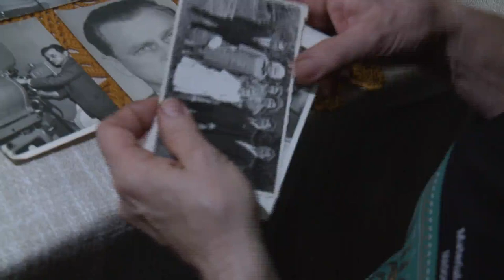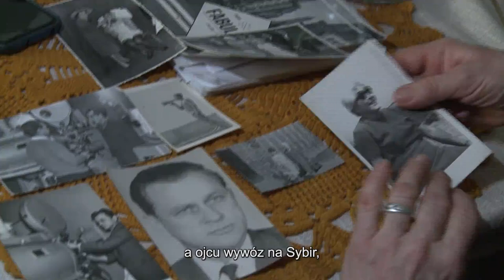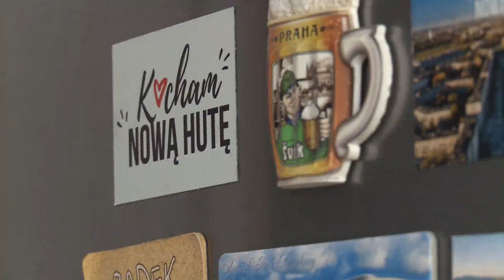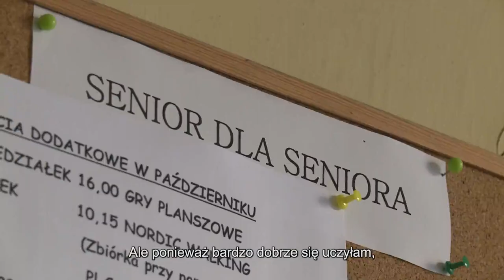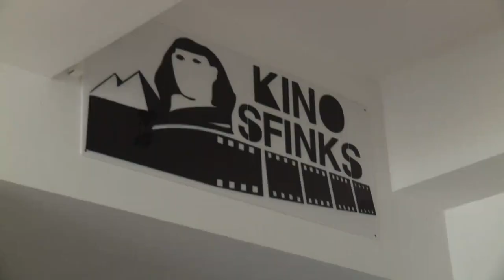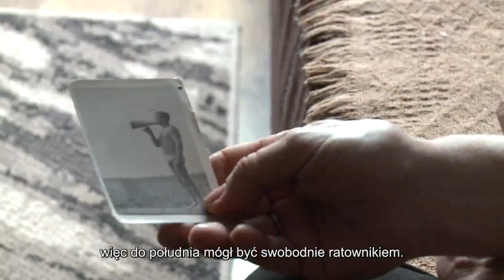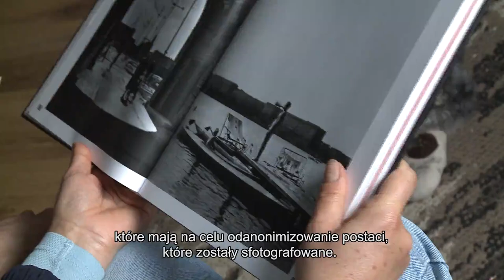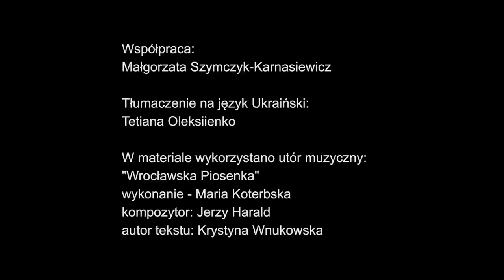Nowohucka Kronika Filmowa nr 723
ANIA Z KRAKOWIAKÓW

Anna Patrylak urodziła się w 1954 roku w mieszkaniu na osiedlu Górali. Obecnie mieszka na osiedlu Krakowiaków. Jej tata – Michał Orłowski – był Polakiem, a mama Ukrainką. W latach powojennych takim małżeństwom groziło rozdzielenie ze strony NKWD. Rodzice Anny znaleźli schronienie w Nowej Hucie. Michał nigdy nie należał do partii, ale w wigilię zapraszał sekretarzy partyjnych, którzy nie mogli jej obchodzić w swoich własnych mieszkaniach. Dzięki temu jego rodzina mogła czuć się bezpiecznie. Tata Anny zakładał w Nowej Hucie kino Sfinks i wiele innych kin. W Sfinksie, któremu wymyślił nazwę, pracował od samego początku, tak samo jak jego żona, bileterka, a pracownicy kina zostali rodzicami chrzestnymi Anny. W wakacje tata Anny dorabiał jako ratownik nad Zalewem Nowohuckim, gdzie dziś można zobaczyć jego zdjęcie na jednej z tablic opisujących historię zalewu.